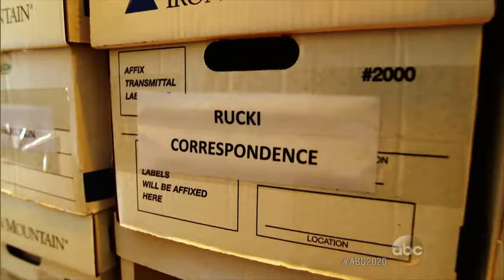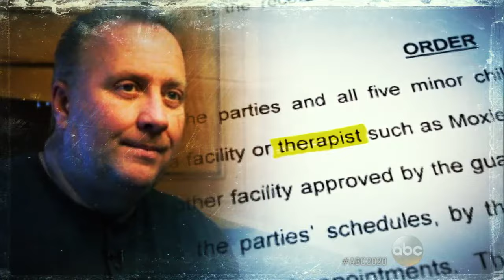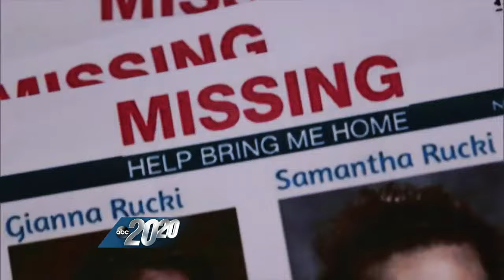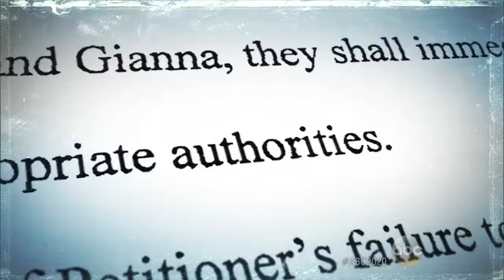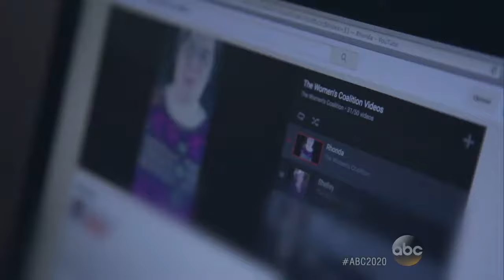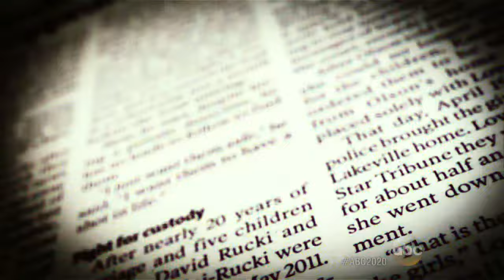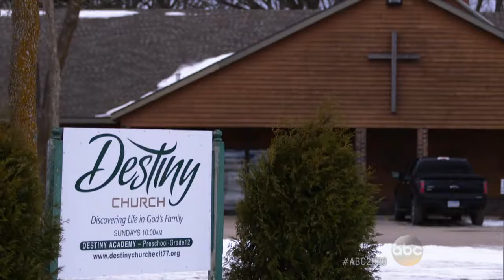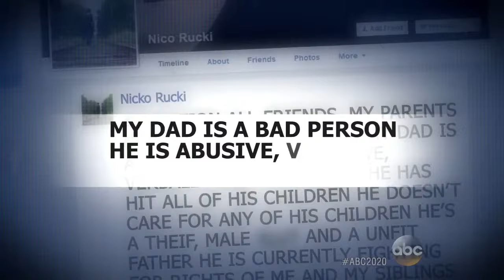Dateline April 2017 Footprints In The Snow